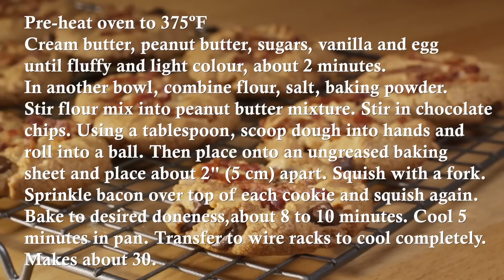Peanut Butter and Bacon Cookies Recipe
Nothing goes together like peanut butter and chocolate... add in some bacon, and these cookies are top of the list!

1/2 cup (125 mL) unsalted butter, at room temperature;
1/2 cup (125 mL) peanut butter
1/2 cup (125 mL) granulated sugar
1/2 cup (125 mL) dark brown sugar
1/2 tsp (2 mL) vanilla extract
1 large egg
1 1/4 cup (310 mL) all-purpose flour
1/2 tsp (2 mL) table salt
1 tsp (5 mL) baking powder
1 cup (250 mL) chocolate chips
4-6 strips bacon, fried and crumbled

Method:
Pre-heat oven to 375ºF
Cream butter, peanut butter, sugars, vanilla and egg until fluffy and light colour, about 2 minutes.
In another bowl, combine flour, salt, baking powder.
Stir flour mix into peanut butter mixture.
Stir in chocolate chips.
Using a tablespoon, scoop dough into hands and roll into a ball.
Then place onto an ungreased baking sheet and place about 2" (5 cm) apart.
Squish with a fork.
Sprinkle bacon over top of each cookie and squish again.
Bake to desired doneness,about 8 to 10 minutes.
 Cool 5 minutes in pan.
Transfer to wire racks to cool completely.
Makes about 30.